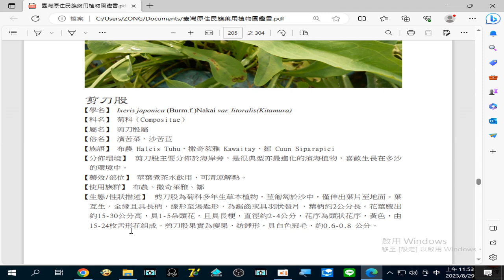藥用植物圖鑑 2023 08 29#剪刀股(濱苦菜、沙苦苣) 莖葉煮茶水飲用，可#清涼解熱